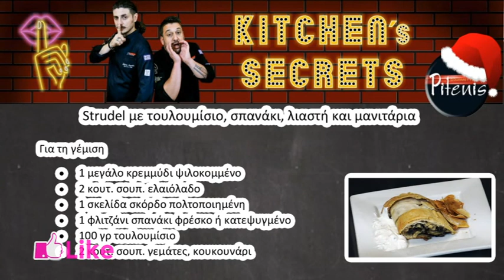like 8 1 22